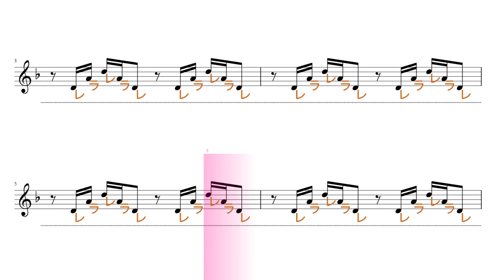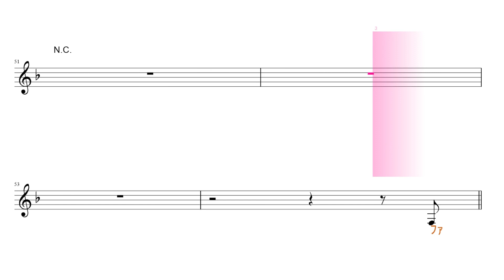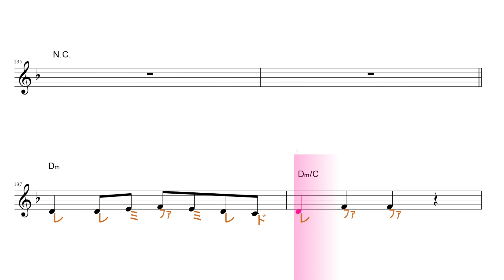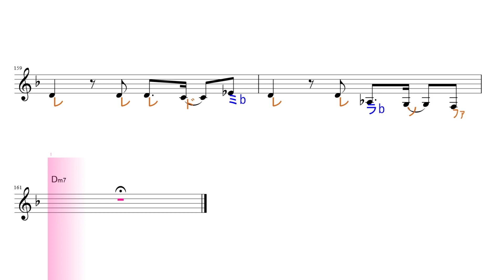第ゼロ感（10-FEET）映画『THE FIRST SLAM DUNK』主題歌 原曲key固定ド読み／ドレミで歌う楽譜【コード付き】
この動画は、原曲と同じkeyの固定ド読みです。基本、シが♭します。

使用方法；
１、まずは、流し聴きしてみて下さい。
２、可能なら、本物のオーディオ推奨。
３、速度調節します。youtube 動画は、音程を変えずに、速度を変えることが出来ます。画面右下の設定、再生速度とあり、選べるようになっています。
４、何度か、聞いているだけで、自然と覚えて、音名が、時々でも浮かぶようになって来ます。寝ながら、ループ再生しておいても、効果あります。
５、余裕があれば声も出してみましょう。正しい言葉・文字でなくて構いません。分からない部分は、唸るような感じで。
６、音楽教室の教材などにも最適です。ご活用下さい。
７、他にも、様々な活用法が考えられると思います。